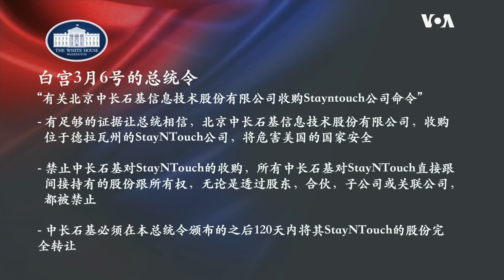白宫要义(黄耀毅):特朗普总统视察美国疾管中心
新型冠状病毒疫情在美国持续蔓延，美国股市也持续重挫。除了彭斯副总统率领的新冠病毒工作小组在白宫当中做简报之外，特朗普总统更亲自前往位于乔治亚州的美国疾病管制中心，希望能够安定民心。美国之音白宫记者黄耀毅介绍了详细情况。